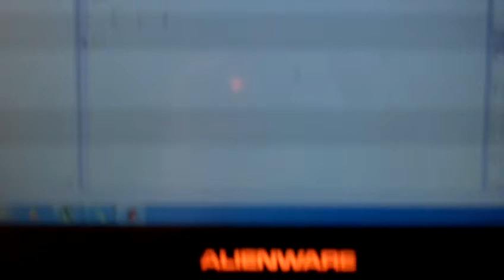alienware m11x r2 fan noise.MOV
hey guys ive got the alienware m11x r2 and the fan makes too much of noise.. it is really annoying sometimes it does sometimes it dosnt.. i dont know whats causing so much of problem